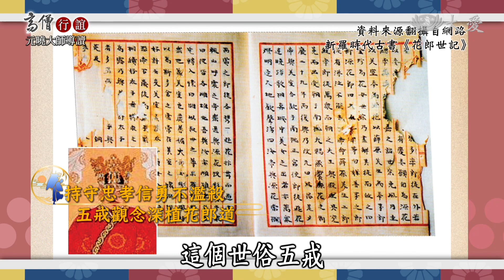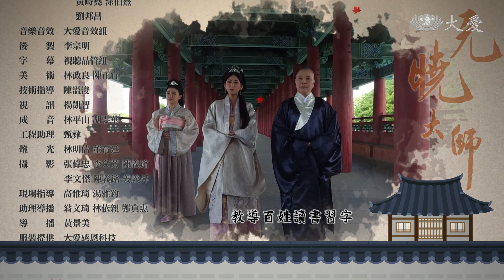【高僧行誼】20191106 - 元曉大師導讀 - 第18集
圓光法師可謂是新羅，甚至整個朝鮮，前往中土學習佛法的先驅，回國後制定影響久遠的世俗五戒，五戒為，一曰事君以忠，二曰事親以孝，三曰交友有信，四曰臨戰無退，五曰殺生有擇。

佛教初傳入新羅，與王權結合，透過元曉大師的努力，打破新羅佛教的貴族意識，佛法傳入民間，瑤石公主發願以皇室力量廣設學堂，讓平民可識字學佛。但這樣的過程，其實不只是大師一人所能成就。瑤石公主的轉變，可說是開始化對元曉大師的小愛，為對萬民的大愛了。

主持人 黃誠浩(法號:思浩), 臺灣大學歷史系博士候選人 李志鴻,編劇 莊士鋐

(17071435)